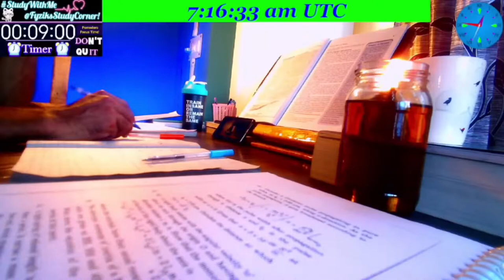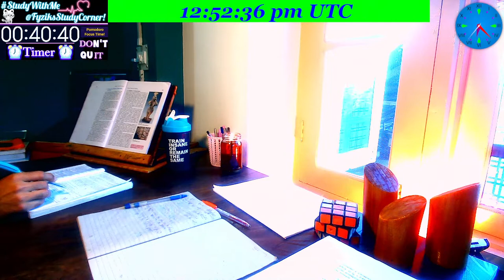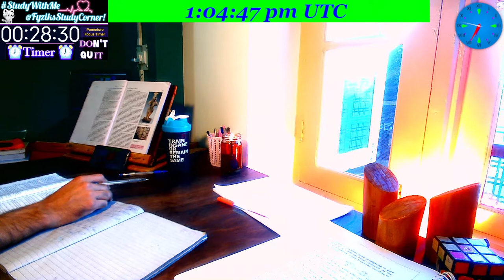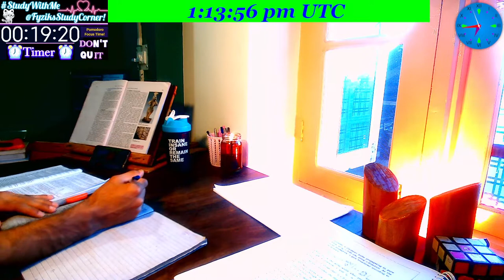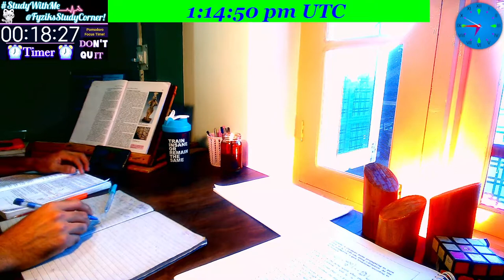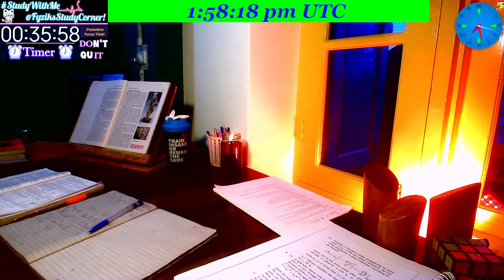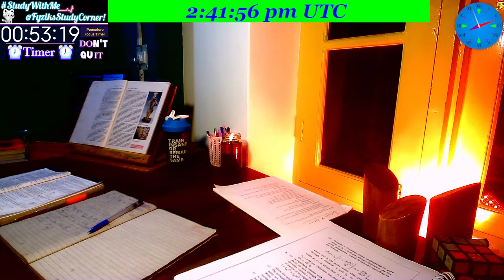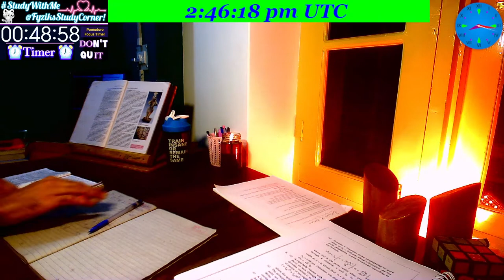02 Hour STUDYWITHME WORK WITH ME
Welcome to FyziksStudyCorner on my Channel SchoolOfFyziks to StudyWithMe !!! ⚡⚡⛈️⛈️⚡⚡✌

What's there in this Video :-
Live_Reading Sessions_Study with Me @FyziksStudyCorner -
These Live sessions are dedicated to those who wanna study within a community of Humble, Hardworking, honest and harmonious people...✌⛈️✌

👉 I hope this study video helps you avoid using social media while you study. You will find a quiet and cosy study room ambience in this video when studying at your home.
👉 Hopefully, this would get you motivated more for studying. You might hear the rain, birds, typing sounds and the flipping of pages (and cars too, unfortunately) from time to time, and I hope that helps you know that I'm there studying with you!

👉 This community will certainly be very much helpful in making a deeper connection with studies.
I personally found it helpful to have such a cool, calm and relaxing environment⛈️🌨🌊⭐ which helps me and keeps me motivated to study for long, even during night hours.
This LIVE_series is a little move , so as to provide a Live_session Plateform where we can study together for long time.

👉 I welcome here those people who are hardcore Readers, no matter what profession they belong - whether Scientists, Scholars, Doctors, Teachers or Students.
Every reader - who wants a company while Reading for  Long-Hour_Sessions - is Welcomed!!!

⛅🌼⚡Chatting RULES :⚡🌼⛅

👉 Please show respect for others _ Respect begets respect.
👉 Chats should be kept in ENGLISH only _ Variety of Languages may cause Chaos.
👉 Misbehaving or rude chat is strictly prohibited🚫 - Doer could be banned without any prior notification.
👉Suggestions of any kind or positive Criticism (for improvement) will be taken as a symbol of Honour.
👉 Respect others _ You will be respected.

💦💦 Penalties: 💦💦
1) Warning
2) Time out for 500 seconds
3) Ban Depending on the gravity of the violation.
The said steps may not be followed in the given order; even direct Ban & Out from Community, in case the violation is severe.
So, be polite and respect each and every member of our Community @FyziksStudyCorner.

👉 All kinds of People_Students can join me. Let's just do it together... Let's Crack it together... Whether it be lower level or any advanced level Exam or competition, whatsoever :::::::::::::::::
10th GRADE, CLASS 12th, GRADUATION, POST GRAD., PhD THESIS PREPARATION,
MBBS ENTRANCE EXAM, NEET, JEE MAINS, JEE ADVANCE, UGC NET, CSIR NET JRF, GATE ENGINEERING, JEST, IISER, TIFR, IIT JAM,
UPSC, IAS, IPS, IFS, CIVIL SERVICES, KAS, JKPSC, CSAT,
GRE, TOEFL, IELTS, HARVARD STANFORD MIT ENTRANCE EXAMS, Blah blah blah.
👉 Any ExamZ, per say, Let's do it together!!! ✌✌✌

Rain and distant thunder:-
Sound Effect from a href=" Pixabay

Other Useful [My Primary Fyziks Channel] Links are here :-